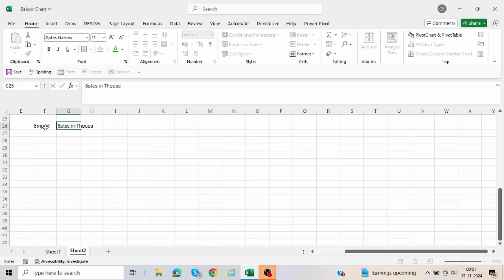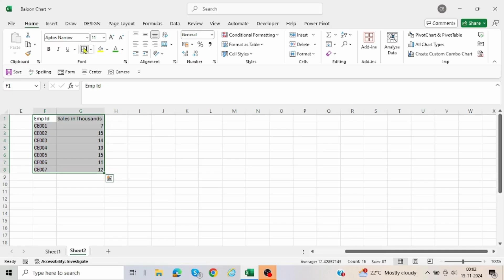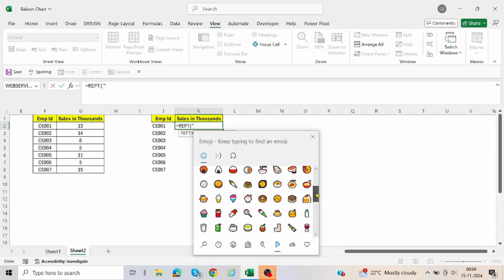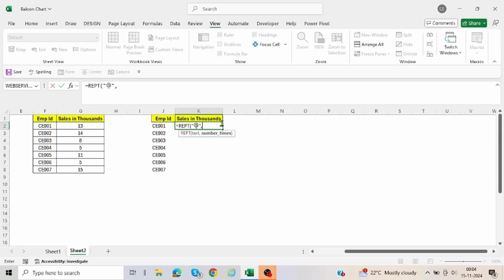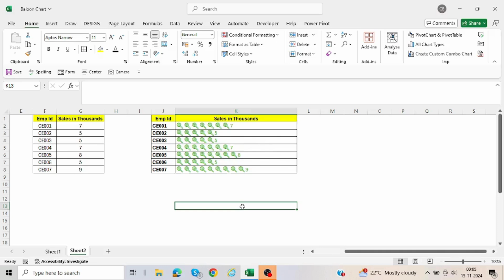🍭🍭How to Create Lollipop chart with REPT Function in Excel 🍭🍭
In this video we will learn, How to create Lollipop chart  in Excel

00:00 Intro
01:25 Data updated
03:15 Emoji inserted with REPT function
04:09 Completed